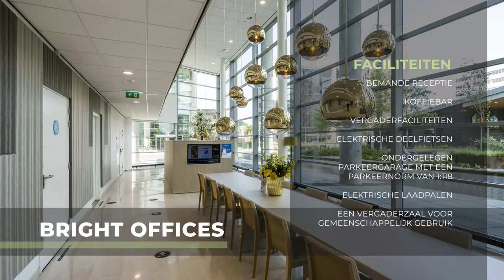JLL aanbod: Bright Offices, La Guardiaweg 36-162 in Amsterdam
Het hoogwaardige kantoor Bright Offices bestaat uit 4 kantoorgebouwen, gesitueerd rond een ruime en groene binnentuin. Het hoogwaardige complex is zeer gunstig gelegen middenin het centrumgebied van Sloterdijk, direct naast Station Amsterdam Sloterdijk.

De afgelopen jaren heeft Bright Offices een metamorfose ondergaan en zijn de kantoren getransformeerd naar een hoogwaardig niveau met een aantrekkelijke uitstraling. Zo zijn de entree, ontvangstruimte en het restaurant in gebouw A compleet vernieuwd. Ook het binnenterrein is opnieuw ingedeeld en er is een fraai paviljoen gerealiseerd ten behoeve van horeca. Hier kan men terecht voor koffie, ontbijt, lunch, diner en borrel. Bright Offices beschikt over een Energielabel A en een BREEAM Very Good certificaat.

In Bright Offices B biedt onder meer een bemande receptie, koffie-faciliteiten, informele ontmoetingsplaatsen en een vergaderzaal voor gemeenschappelijk gebruik. In Bright Offices A, treft u een bemande receptie met koffie-faciliteit en een fraaie vergaderzaal voor gemeenschappelijke gebruik. Op de begane grond van dit gebouw is een restaurant aanwezig dat wordt geëxploiteerd door WeCanteen. Zij bieden onder meer belegde broodjes, soepen, een uitgebreide salade-bar en verse dranken aan. Daarnaast is  het restaurant ook toegankelijk voor kantoorgebruikers van Bright Offices B. Het paviljoen met een prachtige tuin te midden van de vier gebouwen biedt een centraal buitenterrein. In het paviljoen met ruim terras kan men de gehele dag terecht voor onder meer ontbijt, lunch, diner en een borrel.